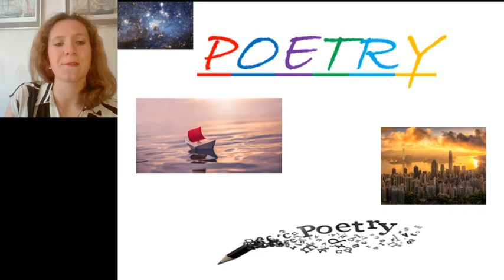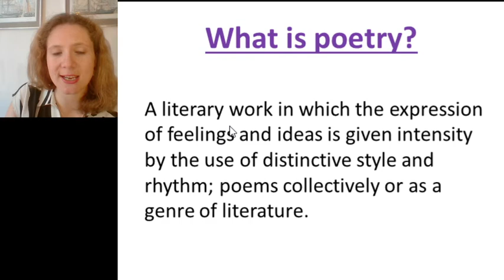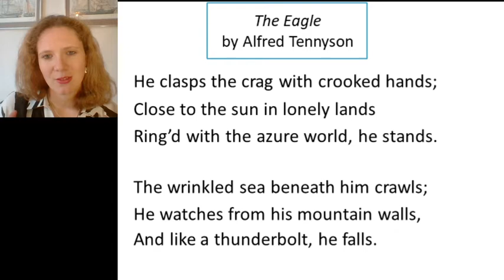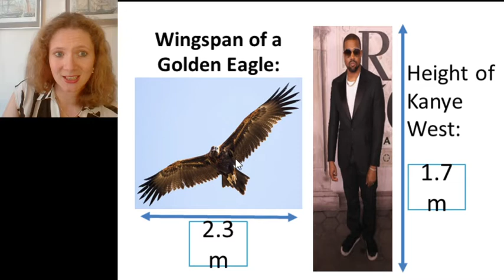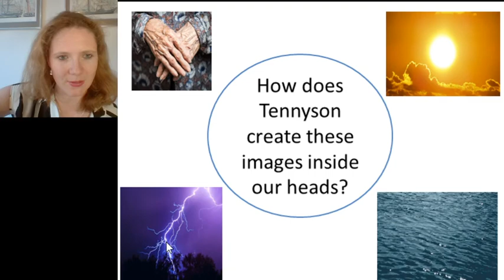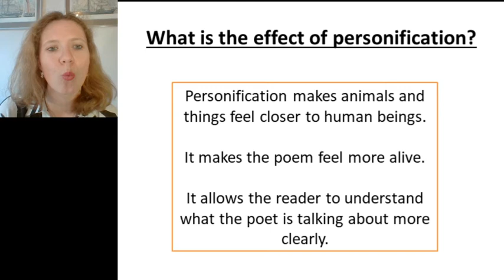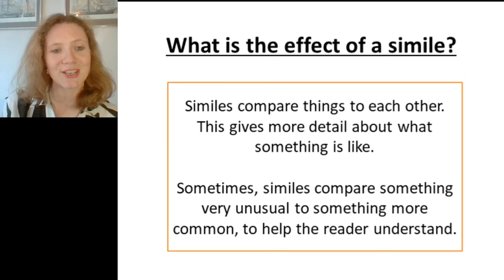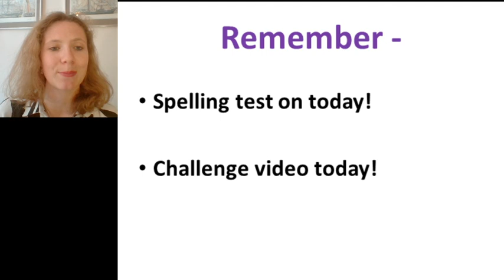Year 7 19/06/20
Our very first poetry video lesson! I'm excited!